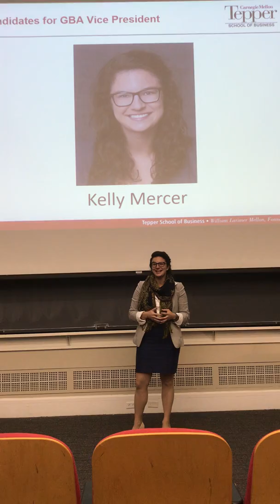Kelly Mercer - Tepper GBA Vice President Campaign Speech